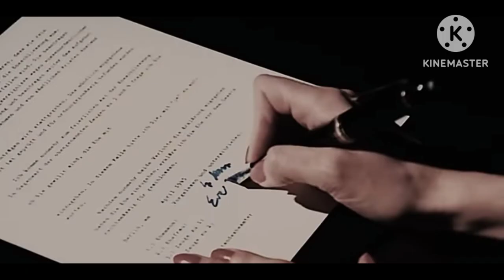Last 24 Hours of Hitler's Life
One of the Darkest and most Cruel Leaders in history was Adolph Hitler. Hitler's name is often related to painful punishments. Everyone knows that Hitler committed Suicide, but do you know what happened in his life 24 hours before committing suicide. Check the video to find out.